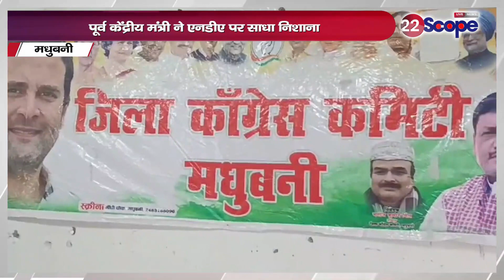मधुबनी, पटना, गया से जुड़ी अहम खबरें | Bihar News | Bihar Political News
Important news related to Bihar politics. Bihar News | Bihar Political News

22Scope Live TV | 22 Scope | Hindi News | 22 Scope लाइव

CHANNEL AVAILABLE
JIO TV Channel NO 1475
VI
ROCK TV